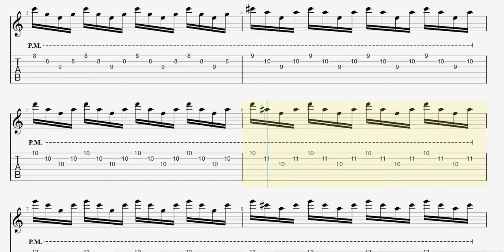Arpeggio with the alternative picking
Be sure to play with  the alternative picking and the palm mute on